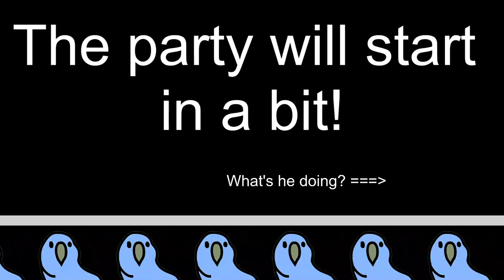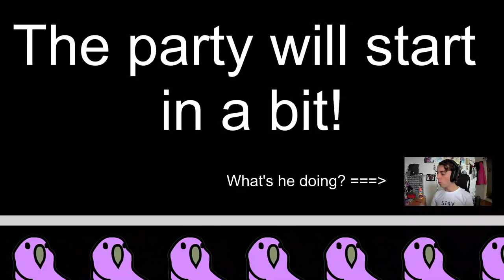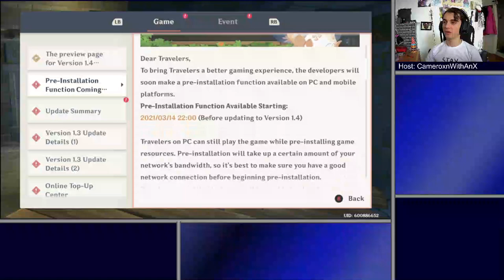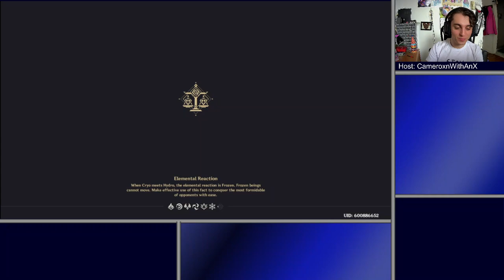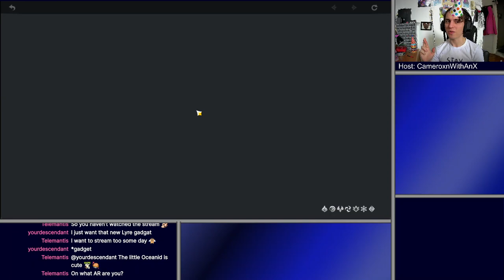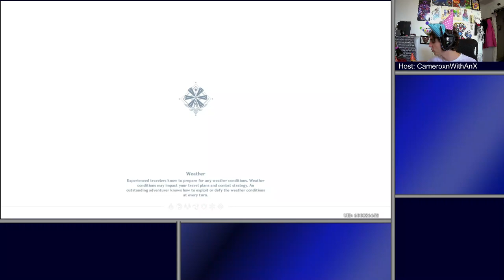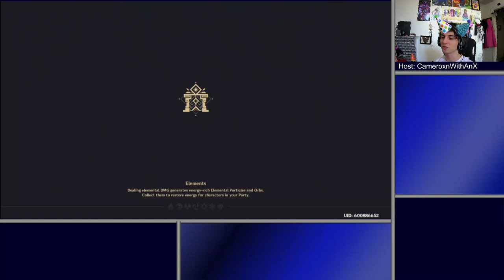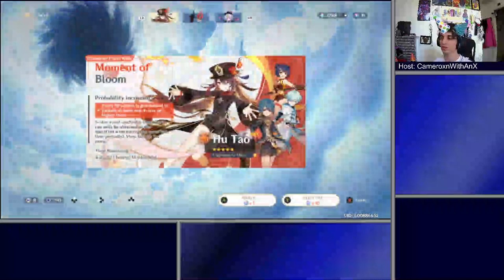Genshin Impact | World Ranku Up!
Another fun time where I go up in adventure rank! My world is now one level higher and I'm mastering these characters! I even got a new one, Chongyun, ya know, Ice Boy. Come and join the party.